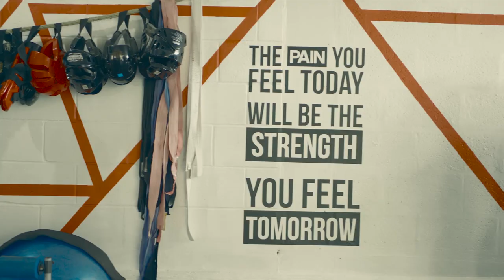Kezel Jackson - Pati Official Music Video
Kezel Jackson Initiative to Unite to end domestic violence is used as a
mobilizing tool for organizations and individuals to speak up against violence  aimed at women using is a series of print, radio and television advertisements  produced, books, internet, social media, endorsements calling on men and  boys to help put an end to violence aimed at women. I am using popular culture to mobilize individuals to fight back against human injustices spreading awareness of the prevalence of domestic violence and encouraging behavioural modification.

The campaign is emphasizing the positive effects that men can have
towards ending domestic violence. I am the host and producer of Crash
Class and I plan to take an education-centric campaign that teaches how to
safely speak up against domestic violence, encouraging all to make a stand
and save a life. I am join forces with other anti-violence advocates, allied
movements, politicians, private sector and community-based organizations
in order to reach more people and have a greater impact on public opinion.
I am forming a coalition to launch a campaign.

Managed by: ILive Caribbean
Produced, Mixed & Mastered By: Maha Studio
Written by: Kezel Jackson
Video Production: Mozart Media